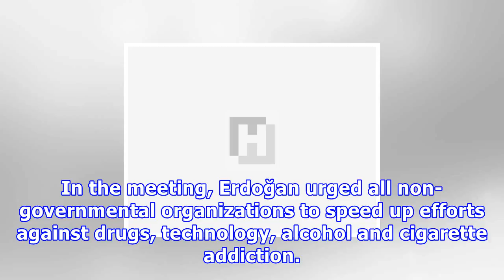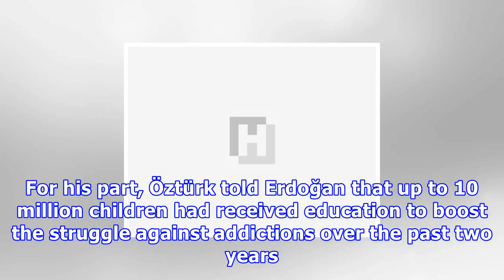erdoğan : Erdoğan orders ‘effective struggle against addiction’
Erdoğan orders ‘effective struggle against addiction’